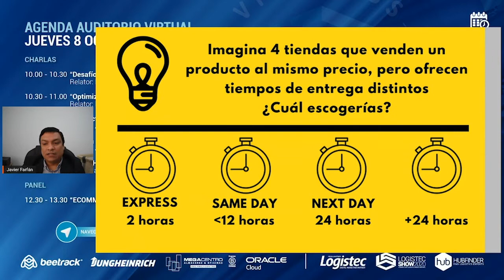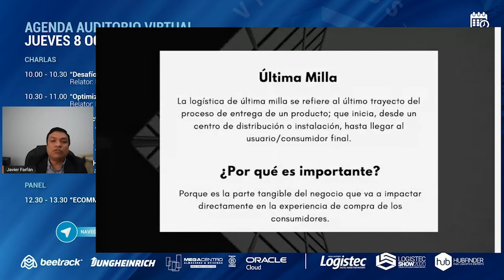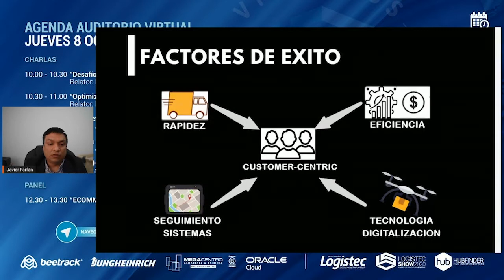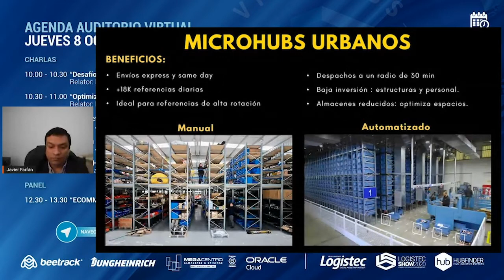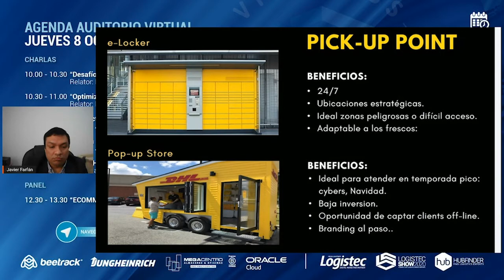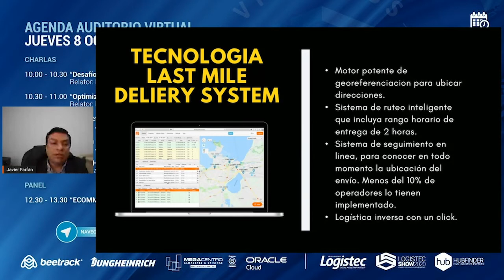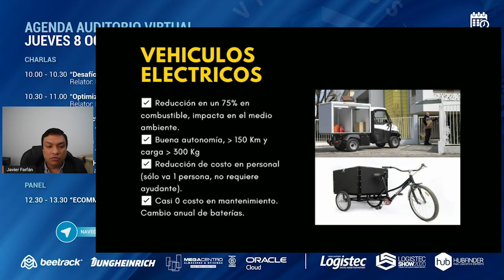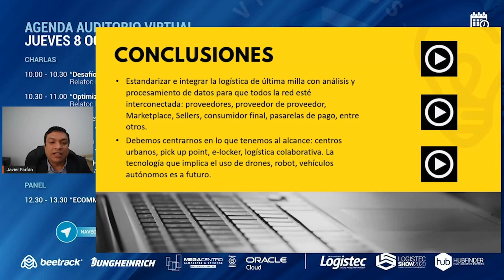"Última Milla 4.0"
Charlas Management: Javier Farfán